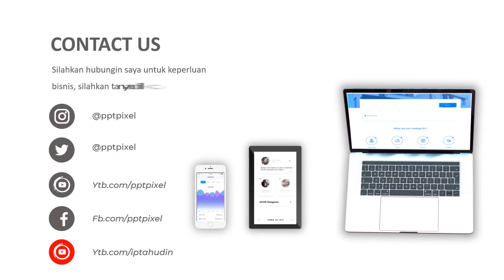Video Iklan Produk, Animasi, Video Marketing, Jasa Edit Video di Tawang, Tasikmalaya